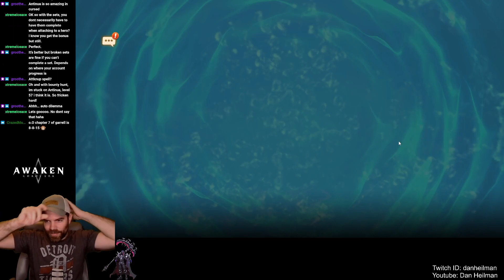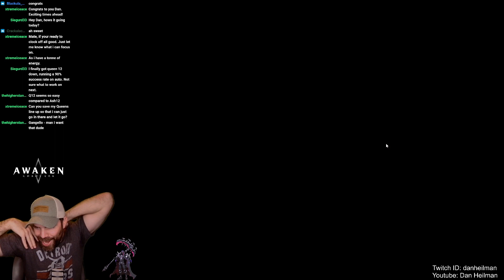Mid-game Account Takeover - Focus on Gearing || Awaken: Chaos Era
Account Takeover for ExtremeIce, mid-level account with very little gear

Awaken Chaos Era IGN: DanHeilman

The Hardware I use:
GO XLR Mini (Mic Amplifier and controller):

Rode Pod Mic:

Elgato Ring Light:

Razer Kiyo Pro (Webcam):

Elgato Green Screen:

Steelcase Arctic 7 (Headset):

Monitor Wall Mount:

0:00 Intro
2:50 Santis
10:05 Gangelo
17:00 Zatlux
22:30 Blackhorn
25:10 First Queen Try
26:25 Zatlux
31:50 Queen Try #2
33:40 Santis
36:05 Queen CLEAR
41:00 Gearing the rest
50:00 Outro